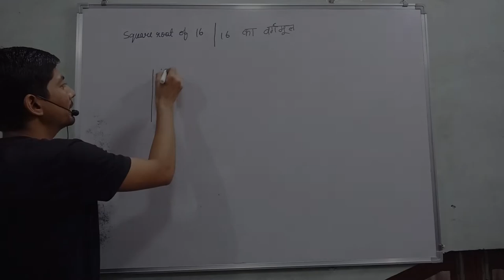find the square root of 16 | 16 ka vargmul | square and square roots class 8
Hi everyone
in this video, I tell you about  "  find the square root of √16 "?
raiz cuadrada de 16